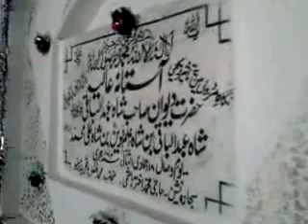Darbar | Hazrat Dewan Shah Abdul Baqi | Bewal |Gujar Khan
Darbar Hazrat Dewan Shah Abdul Baqi (R.A) in Bewal, Thesil Gujar Khan, Punjab, Pakistan.